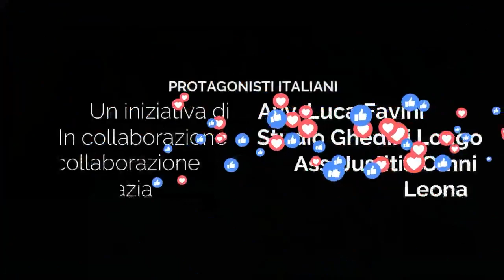Cibi plastificati o cibi di plastica?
L’Onorevole Paola Ghidoni, Europarlamentare in quota Lega, ci parla dei nuovi cibi in arrivo sulle nostre tavole promossi dall'Europa.